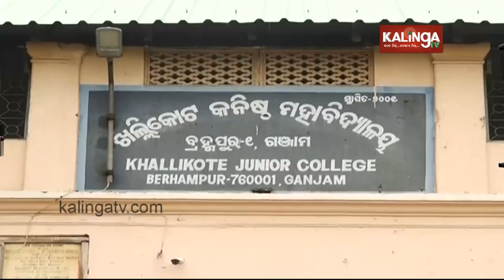+2 Arts, Science, Commerce class starts from today in Berhampur | Kalinga TV